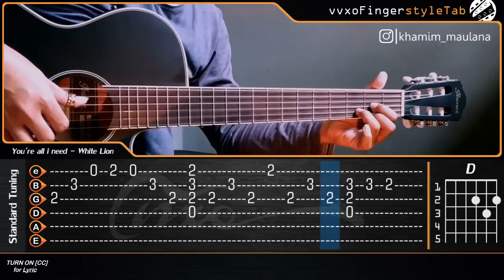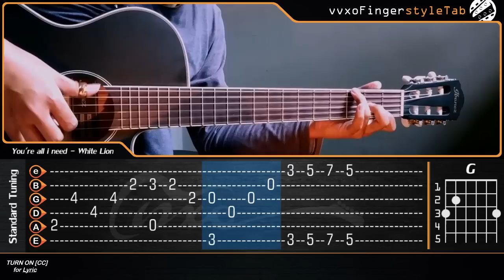White Lion - You're All I Need - Guitar Cover With TABS (Nostalgia)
White Lion - You're All I Need - Guitar Cover With Tabs (TAB Tutorial & Chord) 🎵 and Lyrics